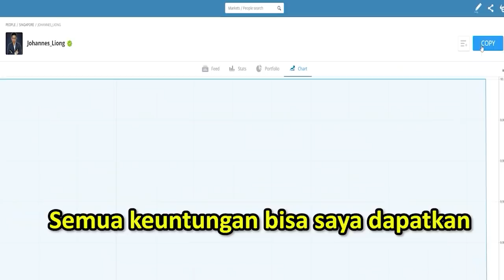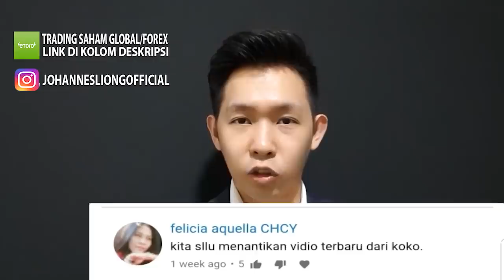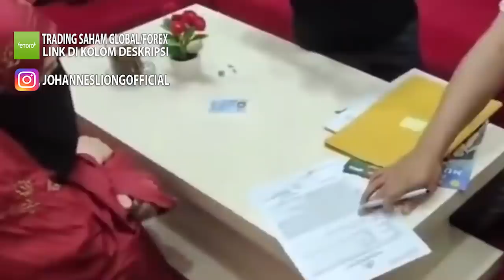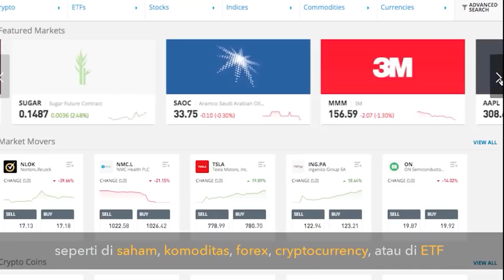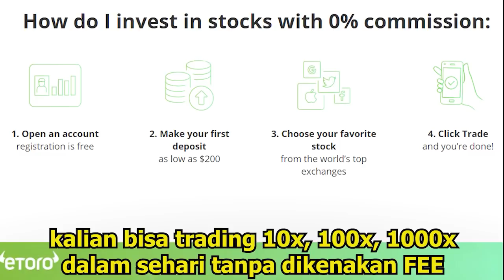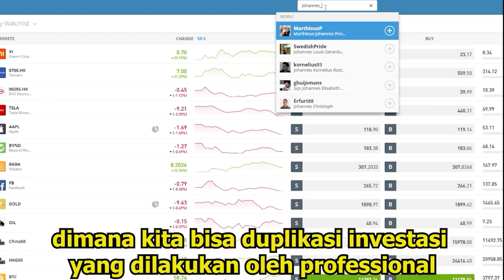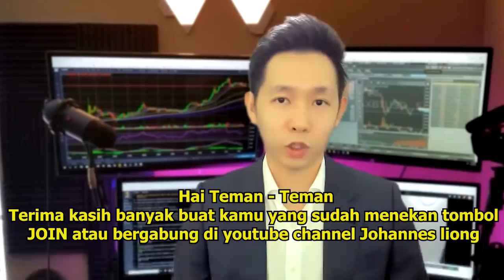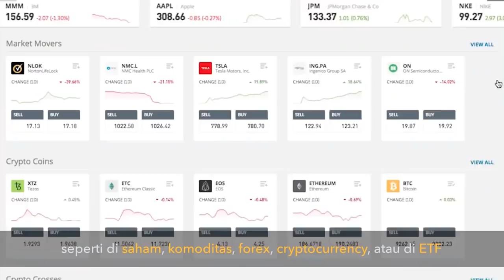🔴TONTON SEKARANG!! TANGISAN ULAMA PALSU MENANTI KEBOHONGAN FPI DAN PA 212, JOKOWI SIKAPI RIZIEK